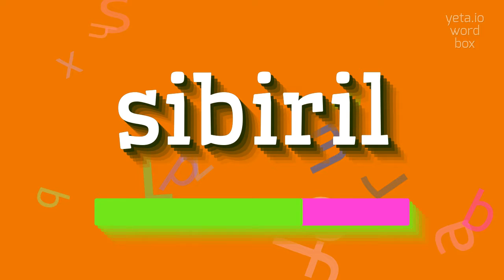How to say "sibiril"! (High Quality Voices)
Watch in this video how to say and pronounce "sibiril"!